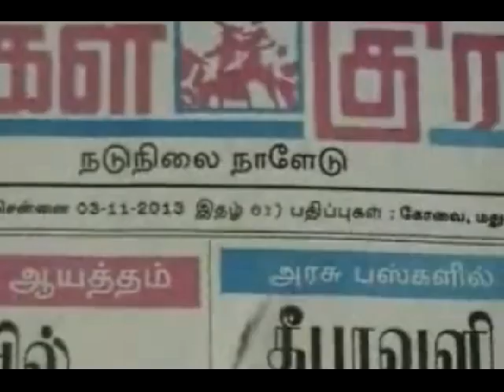Special Chilrans Sports Academy 11th Year Anna TV